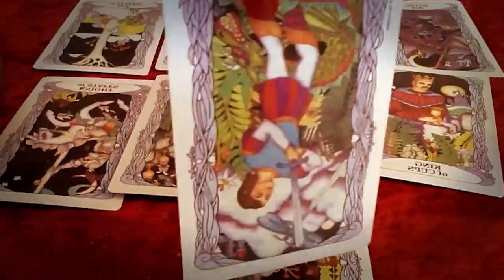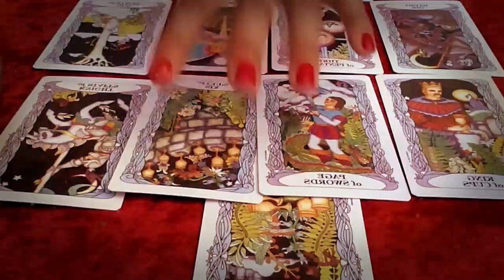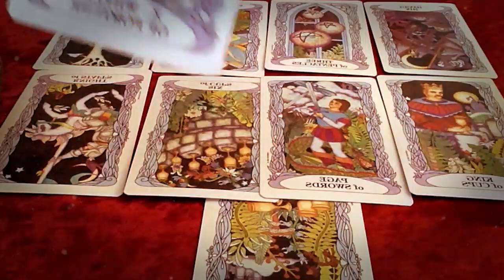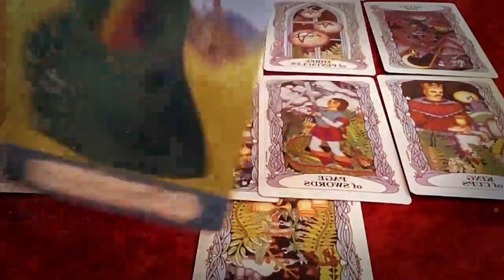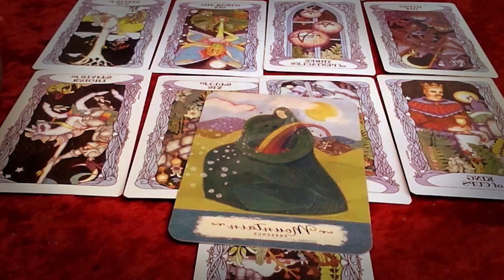SAGITTARIUS NOVEMBER 2021 SOMEONE IS GOING TO SURPRISE YOU.. SAGITTARIUS NOVEMBER LOVE TAROT READING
SAGITTARIUS NOVEMBER 2021 -  SOMEONE IS GOING TO SURPRISE YOU... SAGITTARIUS NOVEMBER LOVE TAROT READING SAGITTARIUS NOVEMBER 2021 -  SOMEONE IS GOING TO SURPRISE YOU... SAGITTARIUS NOVEMBER LOVE TAROT READING